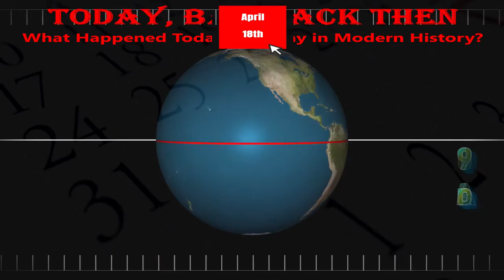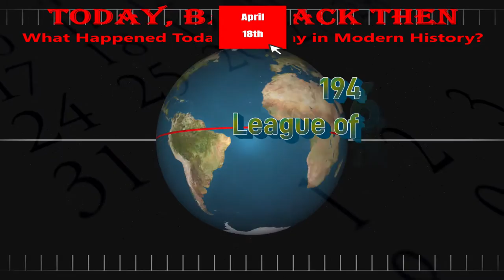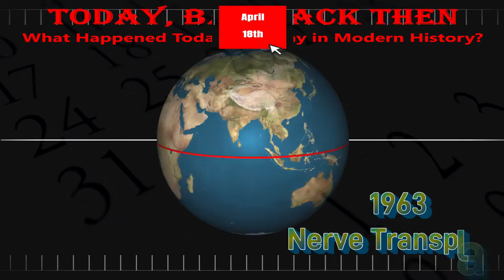Today, Back Then / What Happened on This Day? / April 18